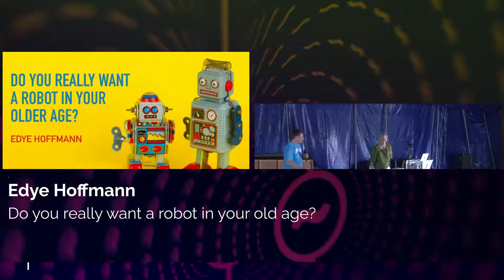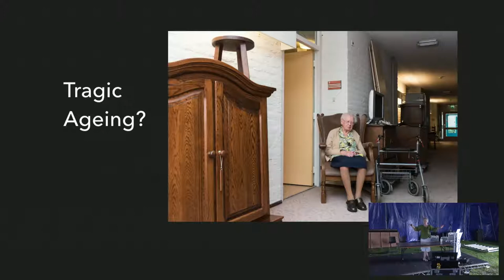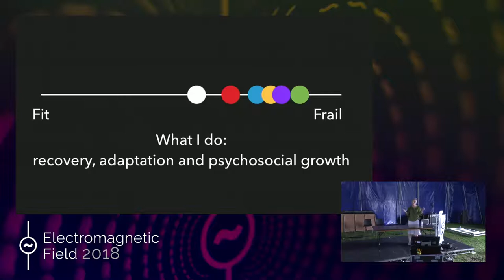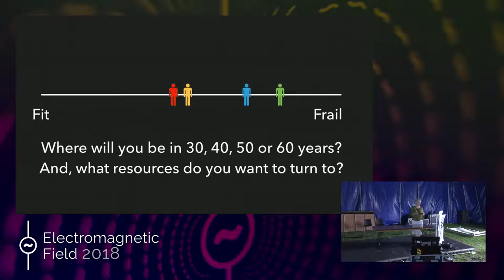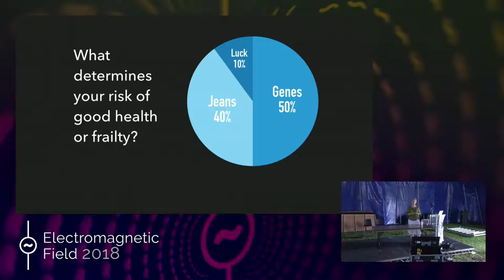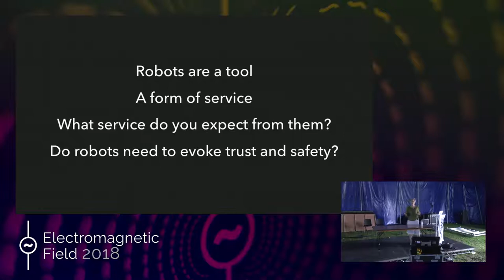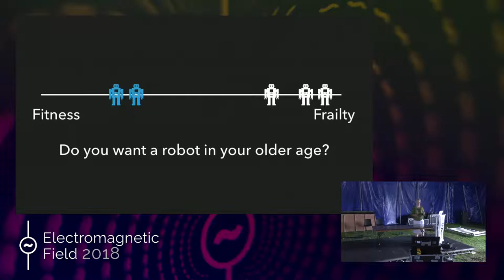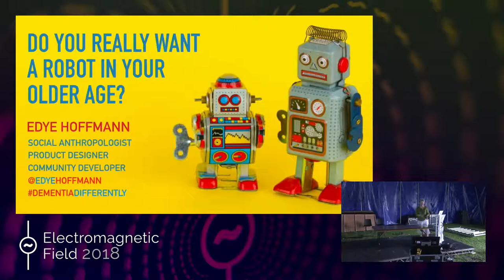Edye Hoffmann: Do you really want a robot in your old age?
Technology seeks to ease our aging years with humanoid resources to replace care workers and improve our quality of life. But is that the answer for our 'golden' years? How do we plan and prepare for what's ahead? Depending on our genes and our jeans, we could live into our 100s but a lot rides on our perception of ageing and whether we want to do what our parents have done.

Edye is a social anthropologist who works embedded with our older and oldest generations as they manage the challenges of ageing. Together, they witness success and failure; and they're circumspect about the power of Pepper and whether we even know what we want in our 80s, 90s, 100s and beyond.

Edye Hoffmann